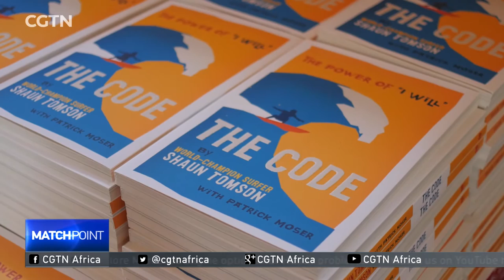Legend Tomson aiming to inspire youth to take up surfing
Aformer world champion surfing legend in South Africa and best-selling author Shaun Tomson, who now inspires youngsters how to ride the unpredictable waves both at sea and in life.  CGTN's Julie Scheier has more